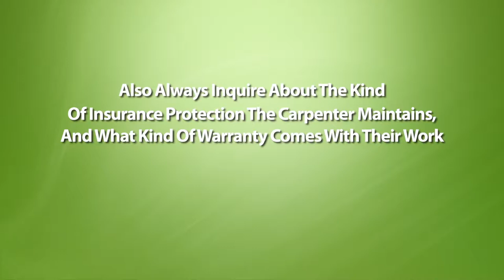Carpenter Lead Generation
Affordable, High Quality Digital Solutions